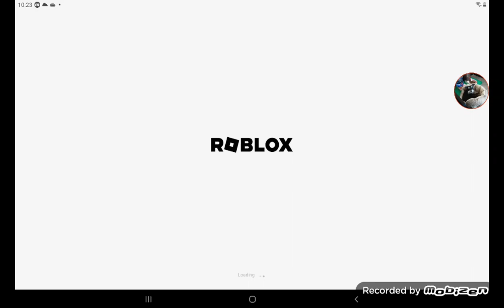New bedwars kill effect!